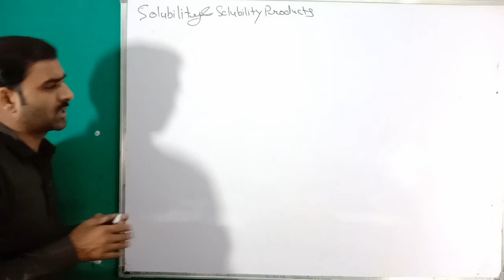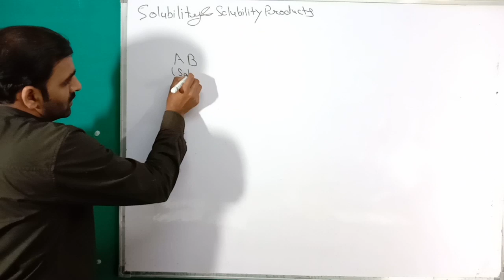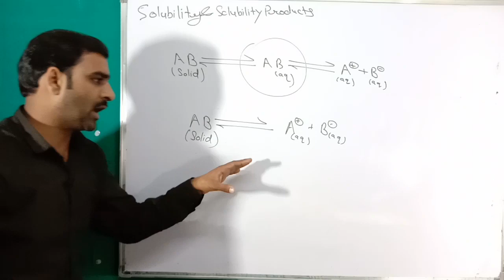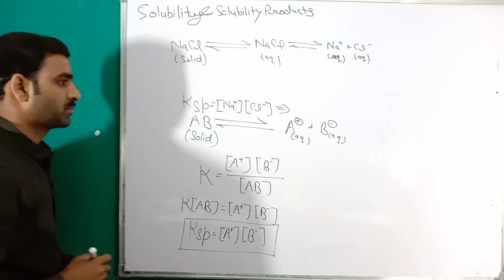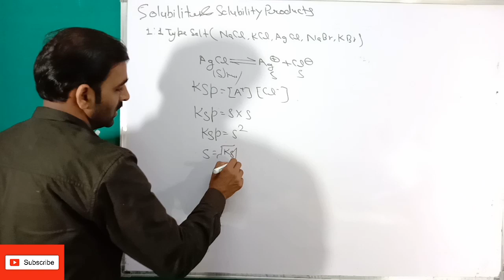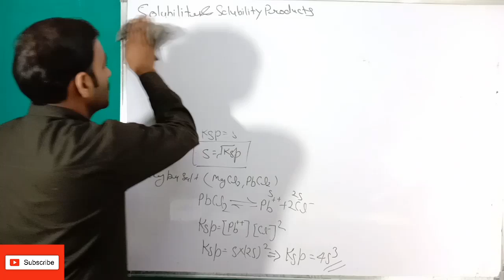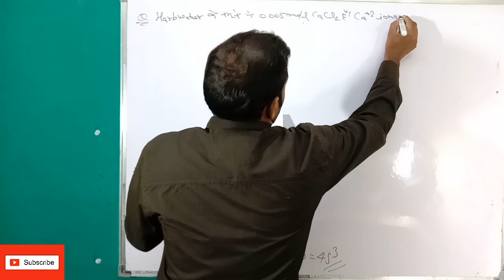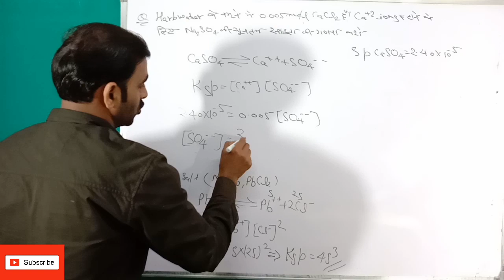Solubility & Solubility Products in Ionic Equilibrium Class-11th board and JEE NEET Exam